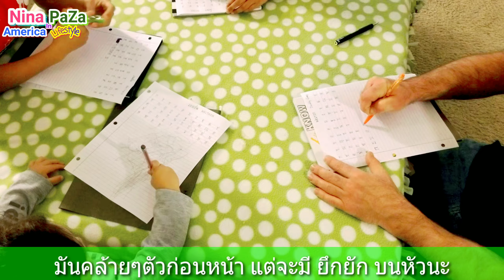พ่อฝรั่งและลูกๆ ฝึกคัดไทย อ่านไทย พูดคุย สนุกสนาน ก-ฮ Learning Thai Alphabet Is Fun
นินา พาคุณพ่อฝรั่ง และน้องๆ คัด พยัญชนะไทย พูดคุยกัน สนุกสนาน ตั้งแต่ ก ถึง ฮ นกฮูกตาโต

ถ้าคุณจะสั่งซื้อของจาก จาก Amazon กรุณาเข้ามาซื้อผ่านลิงค์ที่ผึ้งแปะไว้ด้านล่างนี้ได้เลยนะคะ เพราะผึ้งจะได้ส่วนแบ่ง เล็กๆน้อยๆ จาก Amazon น่ะค่ะ ขอขอบพระคุณมากๆนะคะ 😘

amazon United States
amazon United Kingdom
amazon Japan
amazon Canada